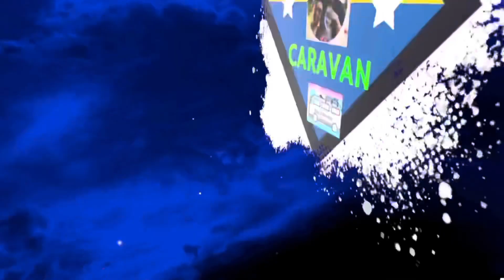Life in Ramadan || Fun Caravan || Funny Video